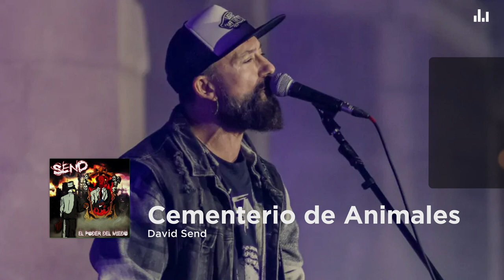David Send - Cementerio de Animales